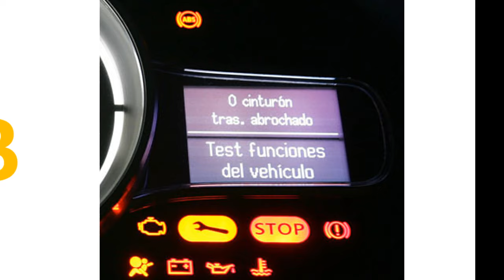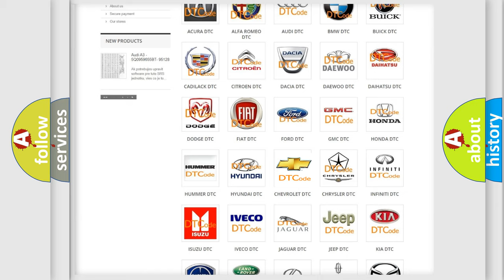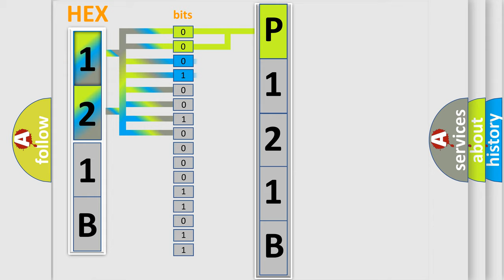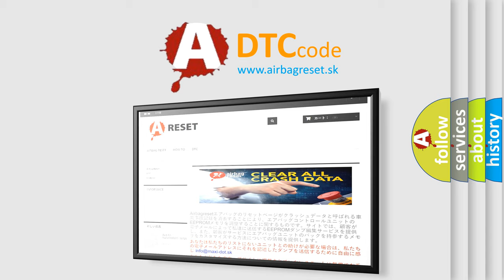DTC Chevrolet P121B Short Explanation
Contents:
0:21 Basic DTC analysis according to OBD2 protocol standard.
1:48 Insight into programming
2:58 A diagnostically understandable description of the Diagnostic Trouble Code
3:05 Basic error definition

Make:
Chevrolet
Code:
P121B
Definition:
Lost Communication with Front Controls Interface Module
Description:
Sets when the SDARS module is missing messages from the ACM for greater than 5 seconds.This results in loss of satellite radio functionality.
Cause:
 Subscription status Audio system concern SDARS module